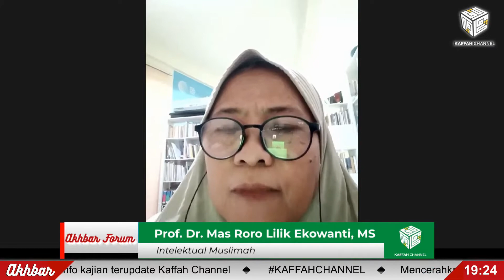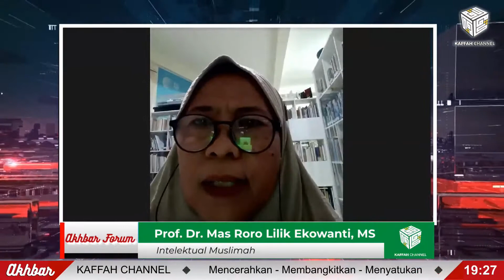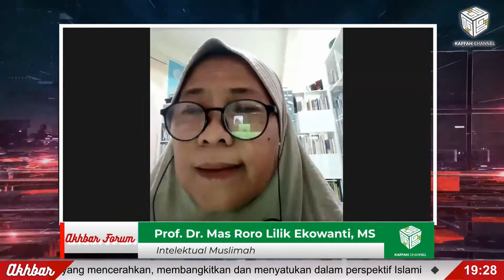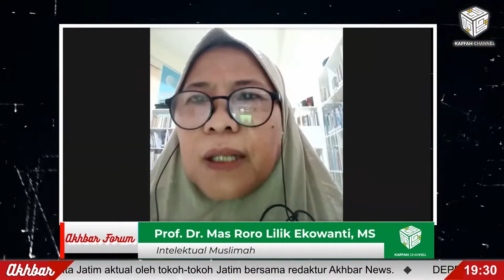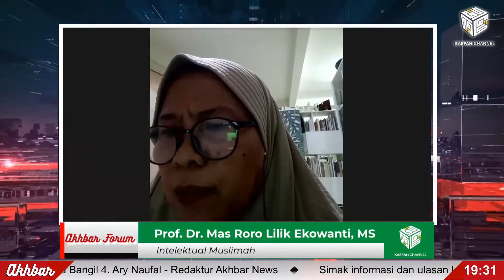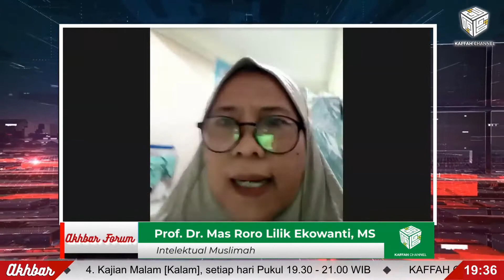AKHBAR FORUM #06 : Prof. Dr. Mas Roro Lilik Ekowanti, MS - DEPRESI MAHASISWI BERUJUNG BUNUH DIRI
AKHBAR FORUM #06  -  DEPRESI MAHASISWI BERUJUNG BUNUH DIRI

Komentar, ulasan dan diskusi Berita Jatim aktual oleh tokoh-tokoh Jatim bersama redaktur Akhbar News.

Narasumber:
1. Prof. Dr. Mas Roro Lilik Ekowanti, MS - Intelektual Muslimah
2. M. Nur Rakhmad, S.H. - Direktur Advokasi LBH Pelita Umat Korwil Jatim
3. Dr. Ahmad Kholili Hasib, M.Ag - Dosen IAI Dalwa Bangil
4. Ary Naufal - Redaktur Akhbar News

News Anchor : Arif Rudiawan

AKHBAR FORUM
Referensi Masyarakat Jawa Timur

Jangan Lupa untuk Menyaksikan Live Streaming AKHBAR FORUM

KAFFAH CHANNEL
Mencerahkan - Membangkitkan - Menyatukan
[Enlightening - Awakening - Uniting]